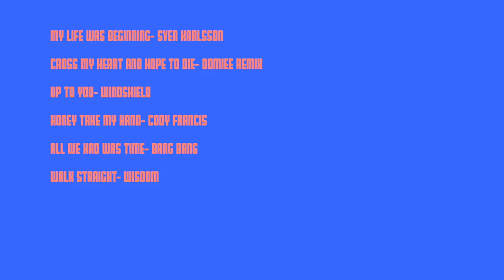Gone With The Wynns & Sailing Ruby Rose- Behind The Scenes! | Sailing French Polynesia | Part 2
This week we show you behind the scenes of one of the best sailing YouTube channels, Gone With The Wynns.  You may think of their life as idyllic- and it is!- but some of the realities of being a YouTuber may surprise you.